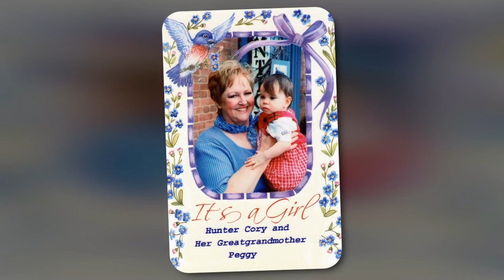Peggy Joyce Gurski Funeral Service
Funeral services were held at 10:00AM Friday, July 7, 2023 at Scoggins Funeral Home Chapel.

Services were under the direction of Scoggins Funeral Home & Crematory, 637 W. Van Alstyne, Pkwy. Van Alstyne TX, 75495. You may sign the online guest book